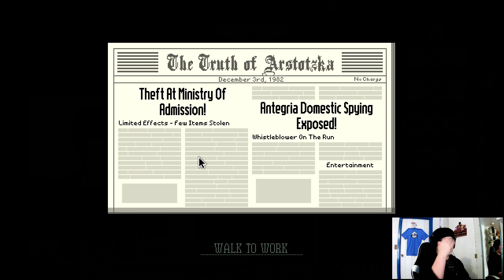BECOMING RUSSIAN! / Papers, Please / Episode 2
Glory to Artoska!